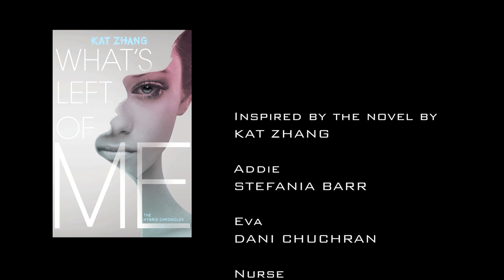What's Left of Me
Read this awesome book by Kat Zhang. You should check it out!

Eva and Addie started out the same way as everyone else—two souls woven together in one body, taking turns controlling their movements as they learned how to walk, how to sing, how to dance. But as they grew, so did the worried whispers. Why aren't they settling? Why isn't one of them fading? The doctors ran tests, the neighbors shied away, and their parents begged for more time. Finally Addie was pronounced healthy and Eva was declared gone. Except, she wasn't. . . .

For the past three years, Eva has clung to the remnants of her life. Only Addie knows she's still there, trapped inside their body. Then one day, they discover there may be a way for Eva to move again. The risks are unimaginable—hybrids are considered a threat to society, so if they are caught, Addie and Eva will be locked away with the others. And yet . . . for a chance to smile, to speak, Eva will do anything.